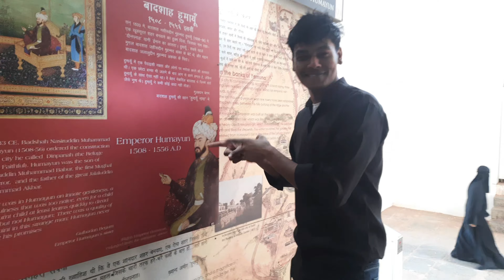Humayun Tomb...🗺🏕 [ OLD MEMORIE ] [ DELHI VLOG ] [ SAM ALVI ]